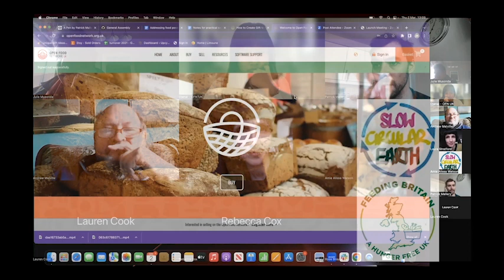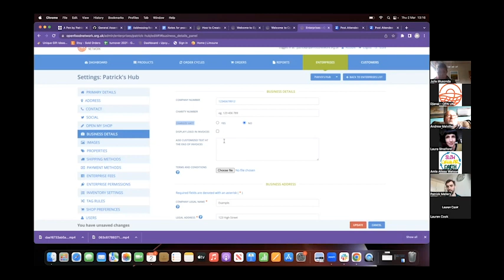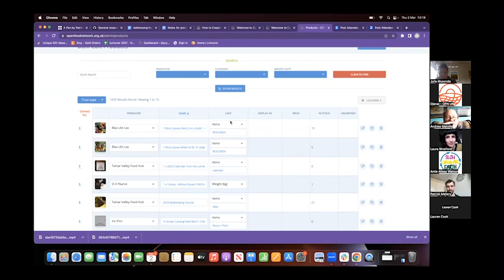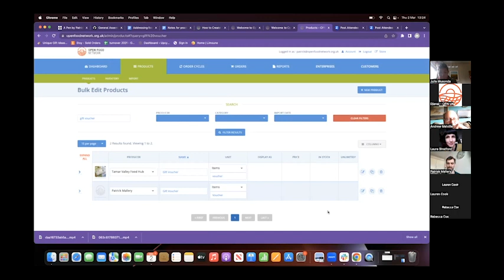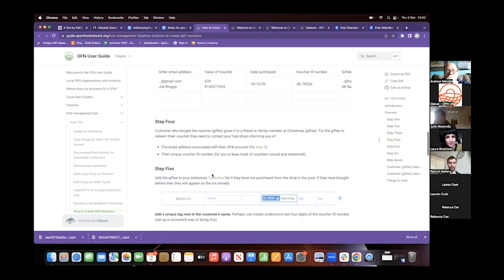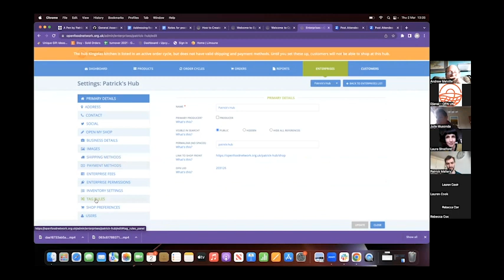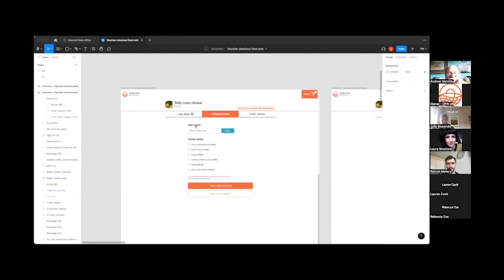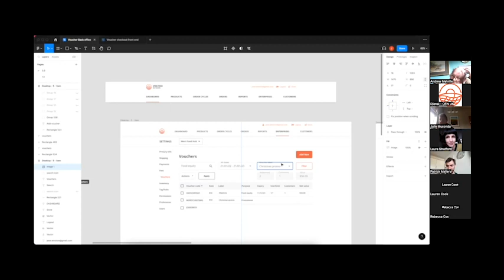Addressing food poverty: a practical session on how to use the OFN platform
Following up on our previous sessions on food equity - a panel and a roundtable - we wanted to bring a more practical session to you. Still surrounding the concept of food equity, this will be a practical how-to workshop training-type session with the Open Food Network Support team.

In this session, we are going to share with you all the ways that food enterprises are using the Open Food Network software to improve accessibility to nutritious and ethical food. What to expect:
Using tags and tag rules to create discounted payment methods
Setting up a google form to let customers self-select for receiving discounted shopping or to request a ‘pay it forward’ box etc.…

This session is part of our events series “Building a Fairer Food System: an Open Food Network events series”, where we address challenges to food equity through various event types that open up the conversation with our community. We believe that food equity can be addressed at different levels, and supporting our community of food enterprises in building a fairer food system is a key part of the plan.